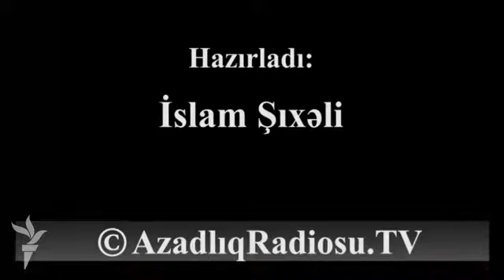Rusiyanın Ukraynanı işğalını necə qiymətləndirirsiniz?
Ukraynanın şərqində gedən müharibə yeni mərhələyə keçir. Ukrayna hərbçilərinin nümayəndəsi Lysenko bu gün təsdiq edib ki, Novoazovsk şəhəri rusların əlinə keçib. Bakı sakinləri Rusiya işğalını necə qiymətləndirir?